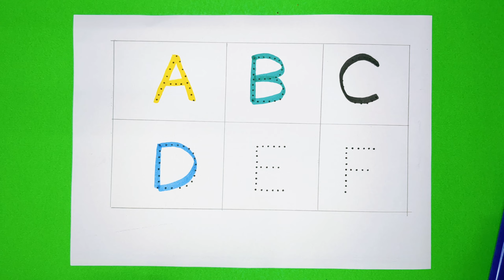a for apple b for ball C for cat ,abcd, abcde, alphabets, phonics song, अ से अनार, English varnmala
"Learn the ABCs with A for Apple - Fun and Interactive ABCD Learning Video for Kids"

Hello Cute Babies.
This engaging ABCD learning video for kids is designed to make learning the alphabet a fun and interactive experience. Each letter of the alphabet is introduced with a corresponding word and visual aid, such as "A for Apple" and "B for Ball". The video features bright and colorful animations to keep young learners engaged and entertained as they develop their letter recognition and phonics skills. With catchy rhymes and simple explanations, this video is the perfect tool for helping children master the basics of the English alphabet.

क से कबूतर | Learn With Adi | abcd | phonics song | abcd song | अ से अनार | a for apple b for ball c for cat | alphabet | nursery rhymes

Your query :-

abcdefg
English alphabet
abcd cartoon
a for apple bi for boy
alphabet songs
a for apple a for ant
nursery rhymes
abcd rhymes
abcd alphabet
abcd
वर्णमाला
एबीसीडी
a for apple b for ball c for
alphabet song
apple apple
abcd abcd
abcd varnamala
english varnamala
english alphabet
A for apple
kids alphabet
alphabet for kids
abc song
abcd varnamala
123 counting
1 2 3 counting
1234
123
1,2,3 1,2,3 counting,1,2,3 numbers
1,2,3 numbers counting
1,2,3,4
11234 counting
1234 numbers counting
1234 numbers
counting numbers
1 to 10 numbers
1 to 10 numbers counting
1 to 100 numbers
1 to 100 numbers counting
1 to 10
1 to 100